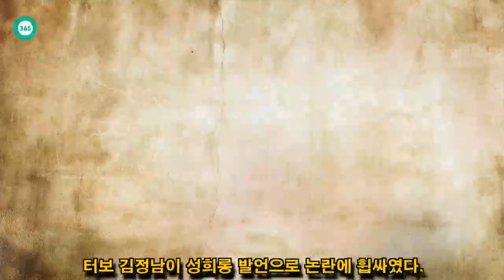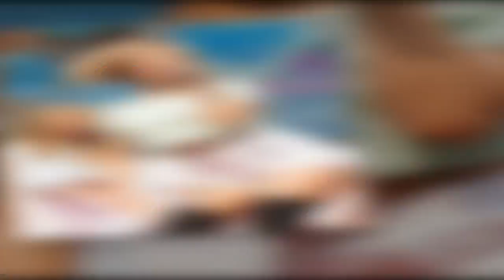John Ferguson: 김정남 성희롱 “마마무 화사, 허벅지를... 난감”